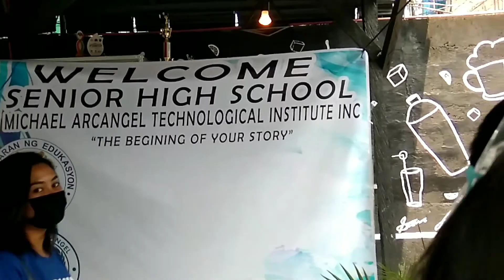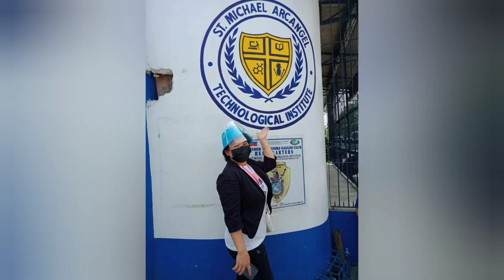@ SMATI Saint Michael archangel Technological Institute